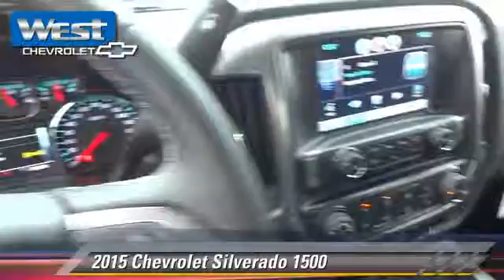New 2015 Chevrolet Silverado 1500 - Alcoa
West Chevrolet

2015 Chevrolet Silverado 1500

$41,670

Color: Black
Engine: 5.3L V8
Transmission: 6 Spd Automatic
Miles: 6
VIN: 1GCVKREC4FZ159714
Stock: 159714

This vehicle features: Front Side Air Bag, Driver Air Bag, Traction Control, Power Windows, 4-Wheel Disc Brakes, ABS, Air bags dual-stage frontal and side-impact driv, StabiliTrak stability control system with Proacti, Seat rear 60/40 folding bench (folds up) 3-passe, Glass deep-tinted, Mirror caps body-color (Mirror caps will be black, Headlamps halogen reflector, Moldings bodyside body color, CornerStep rear bumper, Exhaust aluminized stainless-steel muffler and ta, Brakes 4-wheel disc with DURALIFE rotors 4-wheel, Steering Electric Power Steering (EPS) assist ra, Suspension Package Handling/Trailering, Battery heavy-duty 730 cold-cranking amps/70 Amp-, Door handles body-color (Door handles will be bla, Wheelhouse liners rear, Tailgate EZ-Lift and Lower, Tailgate locking utilizes same key as ignition an, Tailgate and bed rail protection cap top, Bumper front chrome, Tire carrier lock keyed cylinder lock that utiliz, Frame fully-boxed hydroformed front section, Transfer case electronic Autotrac with rotary dia, GVWR 7100 lbs. (3221 kg) (Requires 4WD models and, Body Pick Up Box, Rear axle 3.42 ratio (Standard on 4WD (LV3) 4.3L, Tire Pressure Monitor, Passenger Air Bag, Daytime Running Lights, Driver Illuminated Vanity Mirror, Windows power front and rear with driver express, Driver Information Center 4.2-inch diagonal color, Instrumentation 6-gauge cluster featuring speedom, Driver Vanity Mirror, Power Steering, Assist handle front passenger on A-pillar, Visors driver and front passenger illuminated van, Cooling external engine oil cooler, Four Wheel Drive, Stability Control, Passenger Vanity Mirror, Rear Bench Seat, Pass-Through Rear Seat, Rear Privacy Glass, 6-Speaker Audio System, Grille chrome with chrome surround chrome with c, Lamps cargo area cab mounted with switch on cent, Bumper rear chrome, Alternator 150 amps

[DFIN:3:3197337:A:637:2BD7DC53:26bd01985072fccfd4f4ad9564b5f662]